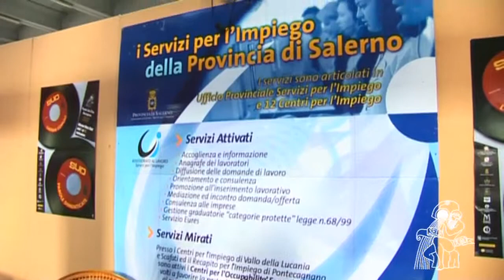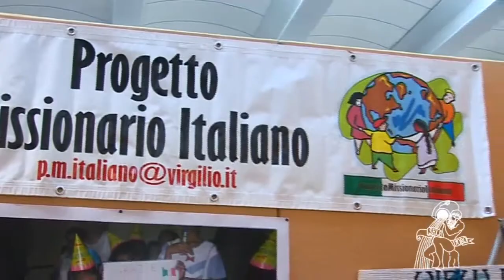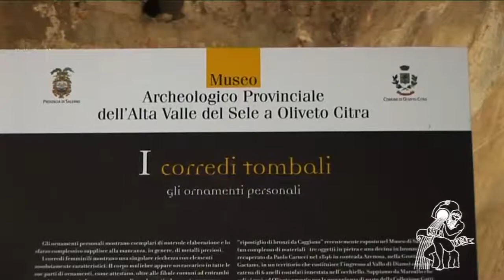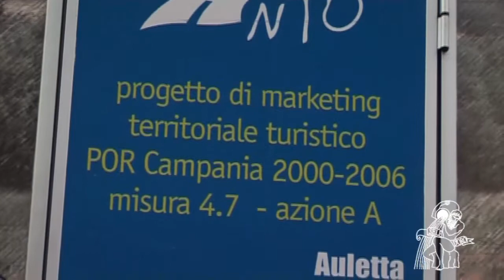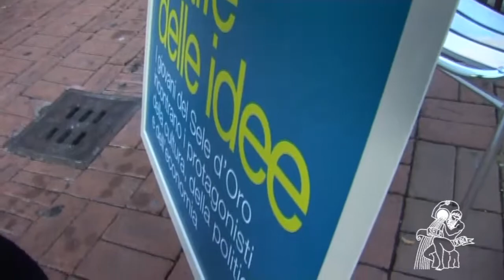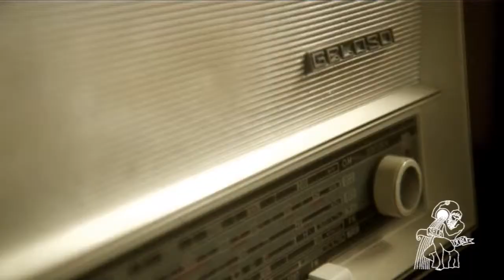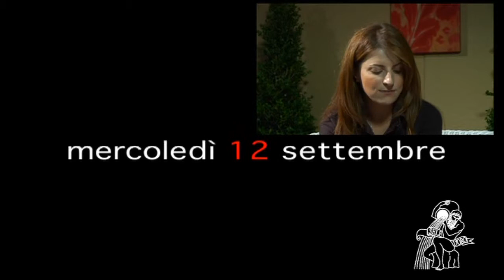Premio Sele d'Oro Mezzogiorno 2007 - (parte 4 di 8)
Sud, luoghi comuni, parole dimenticate - parte quarta
un programma di Mimmo Liguoro
in occasione del Premio Sele d'Oro Mezzogiorno del 2007